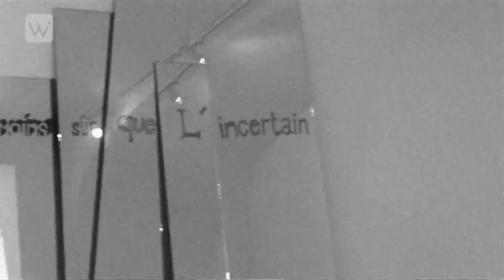Wikibee Istres - L'incertain s'expose à Istres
Du 02 février au 28 mars, le centre d'art contemporain intercommunal héberge les oeuvres de Sylvain Ciavaldini et Antonio Gagliardi dans le cadre de leur exposition "Rien n'est moins sûr que l'incertain". Les deux artistes nous parlent de leur travail, de leur collaboration dans cette exposition et de ce qu'ils veulent laisser aux visiteurs.